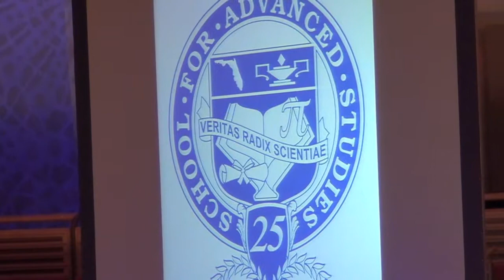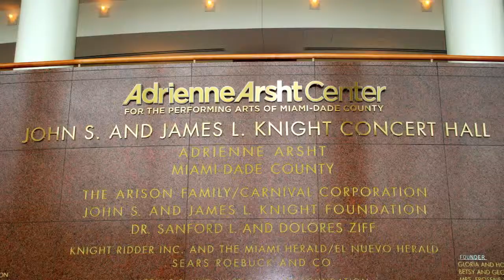SAS HS GRADUATION 2013-06-06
MIKE SAS HS GRAD 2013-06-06